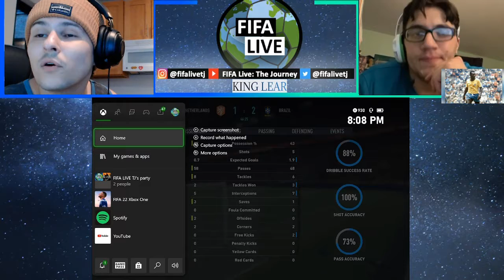Virgil can handstand?!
Not sure why Eddie and I got paired up with a stellar Netherlands side, when we were scraping by with a low-level Brazilian starting 11, but we were able to deal with their antics in this one!